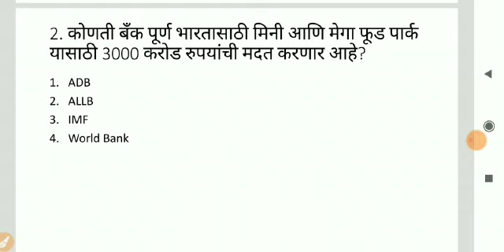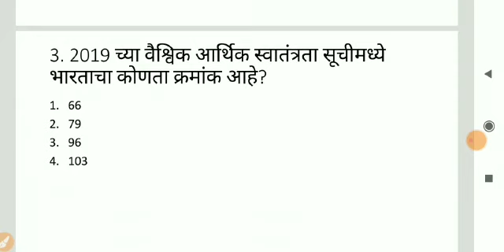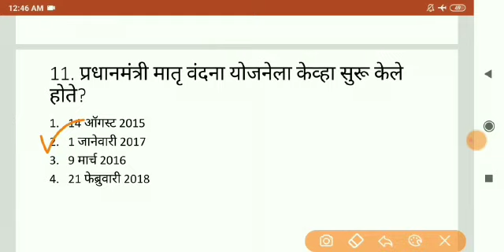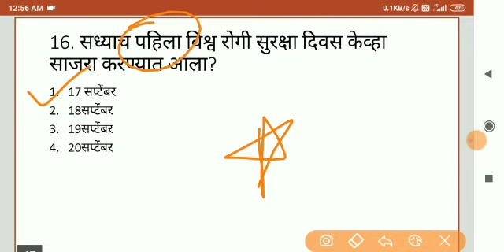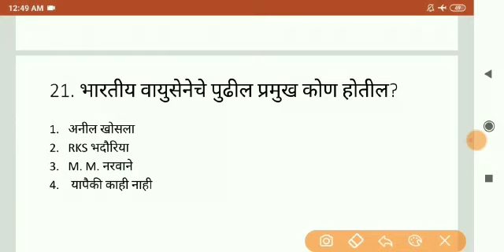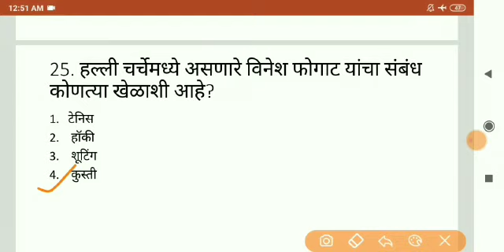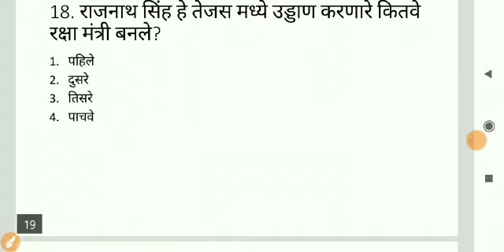MPSC Current Affairs 2019,#2 2019 वर्षातील चालू घडामोडी, mpsc चालू घडामॊडी, राज्यसेवा, combine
2019 वर्षातील चालू घडामोडी,
mpsc चालू घडामॊडी,
 राज्यसेवा,
combine,